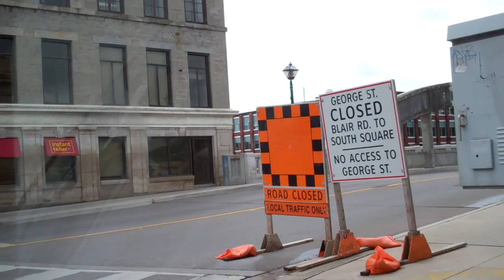old and uppity part of town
This part of town used to drive me crazy.